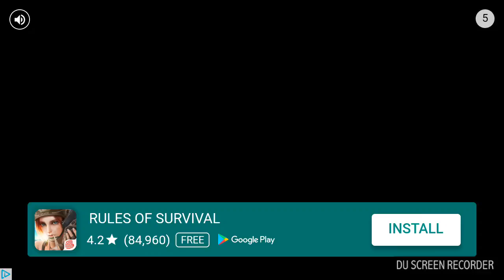Gameplay with ty bowman CRAZY!!!!